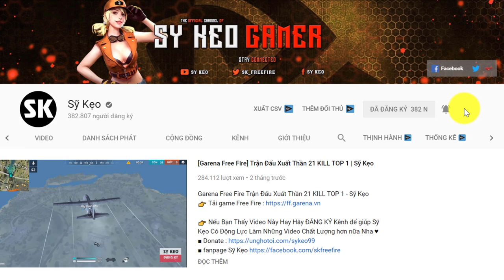[Free Fire] Hành Trình Cứu Gấu Lấy TOP 1 | Sỹ Kẹo